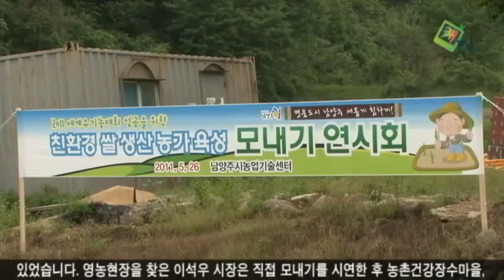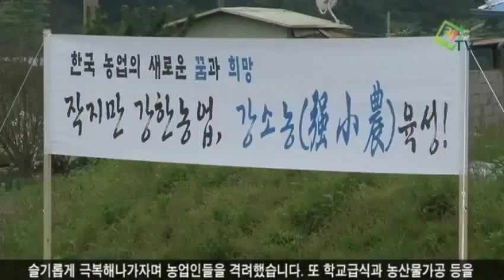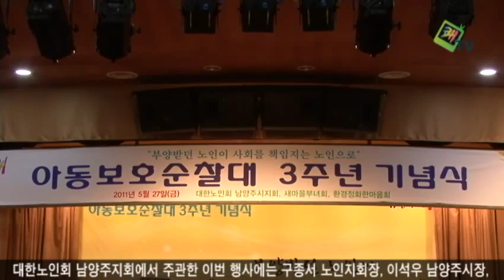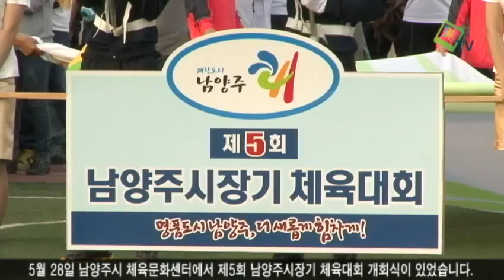쾌TV 주간뉴스 2011년 6월 2일